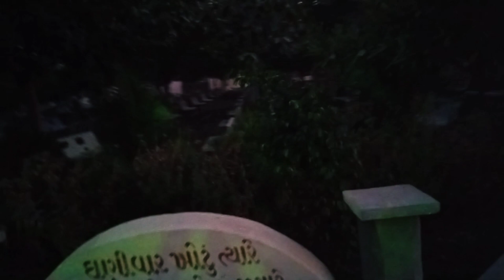મોઢવાડા લીરબાઈ માં ના મંદિરે🙏 ||@RemsJadejavlogs|Dayli vlogs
મોઢવાડા લીરબાઈ માં ના મંદિરે🙏 ||‎@RemsJadejavlogs ||

dayli vlogs

full support guys

injoy my video

hite likes.

Jay bajrang bali🙏
જય બજરંગ બલી🙇